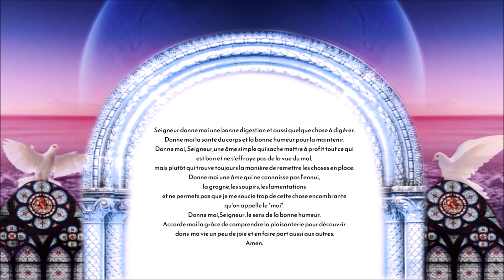Prière à Saint Thomas More - Vaincre dépression,mauvaise humeur &mélancolie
Prière à Saint Thomas More pour vaincre la dépression,la mauvaise humeur et la mélancolie

°°Tout part de l'invisible avant de s'incarner dans le visible...

La PAIX